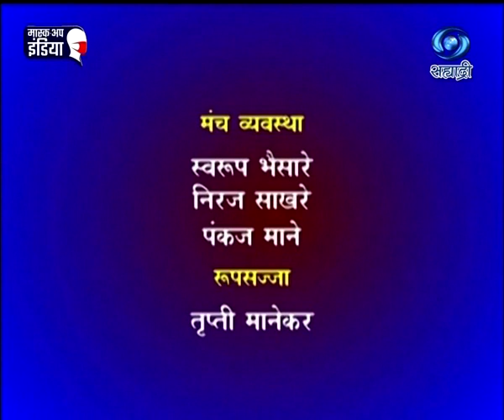Dr. Nanda Pangul | ज्ञानवधिंनी | सखी सह्याद्री | 13.04.2021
सहभागी - डॉ. नंदा पांगुळ ... विषय - ज्ञानवधिंनी. निर्माता - दिग्दर्शक - रोशन सोमकुंवर. सखी सह्याद्री या कार्यक्रमाचे १३ एप्रिल २०२१ रोजी प्रसारण झाले... काही कारणास्तव आपण हा कार्यक्रम पाहू शकला नसाल तर जरुर पहा हा विशेष कार्यक्रम. सखी सह्याद्री...
Sakhi Sahyadri - 13 April 2021 - ज्ञानवधिंनी
DD Sahyadri
Doordarshan Mumbai
Sahyadri Marathi
Show : सखी सह्याद्री (Live) (१३ एप्रिल २०२१)
Subject : ' ज्ञानवधिंनी. '
Participant : डॉ. नंदा पांगुळ
Anchor : सूचेता चवंडके
Social Media Operator : वनिता दिगंबर राऊत - मांजरेकर
Producer : रोशन सोमकुंवर